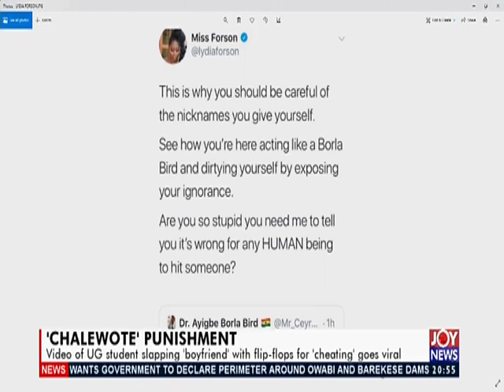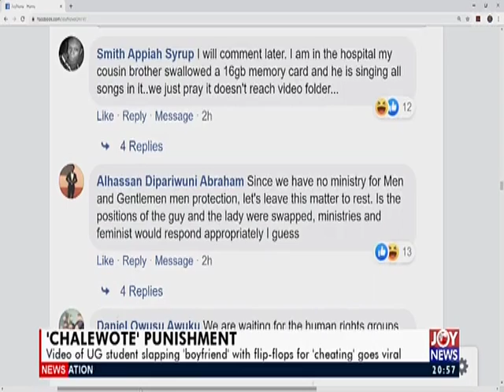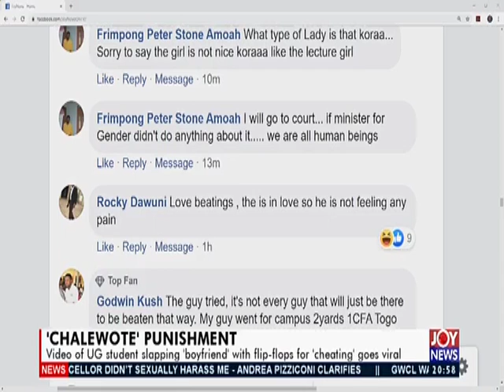Joy News Interactive (11-10-19)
Social media comments and other matters arising in Ghana